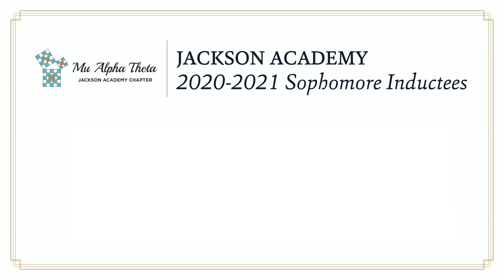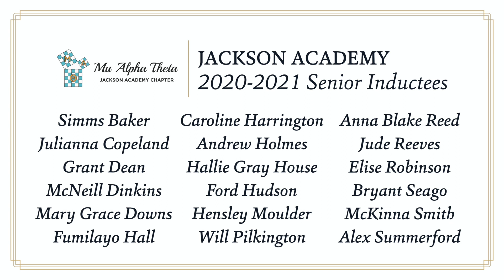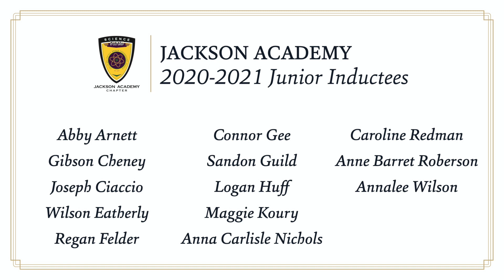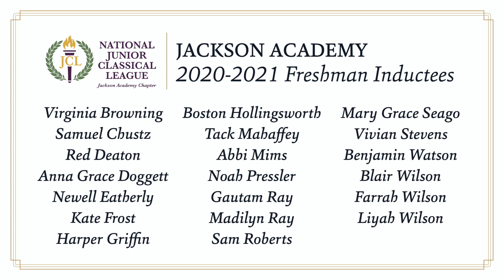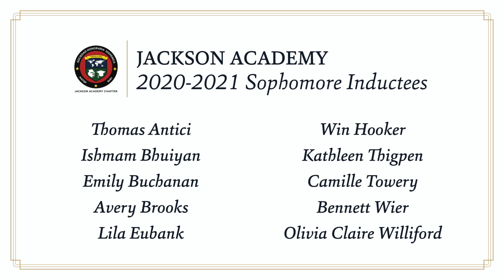Jackson Academy Honor Society Inductions - Math, Science, Latin, Spanish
JA Upper School Chair of the Mathematics Department Roxie Hood, Chair of the Science Department Sarah Shaw, Latin teacher and Latin Honorary sponsor Rebecca Fowler, and Spanish Honorary Sponsor Leah Busby announce the 2020-21 Upper School inductees into Mu Alpha Theta Mathematics Honor Society, the National Science Honor Society, National Junior Classical League for Latin, and the National Spanish Honor Society. Congratulations to these students for their academic accomplishments!